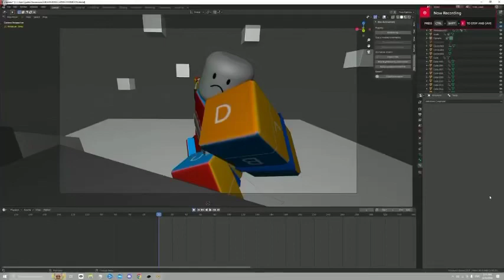CHAIN Execution Edit Meme | CHAIN: Survival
Not my edit